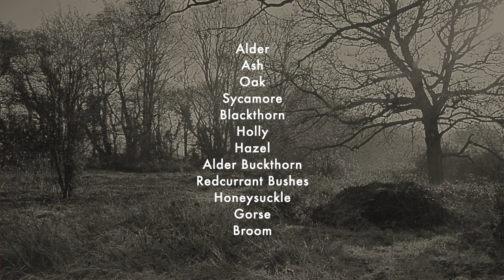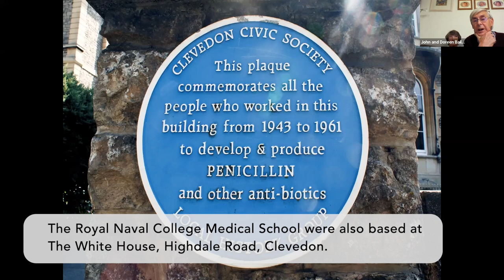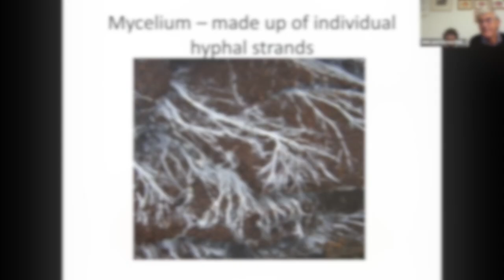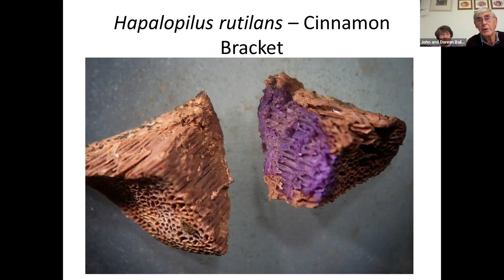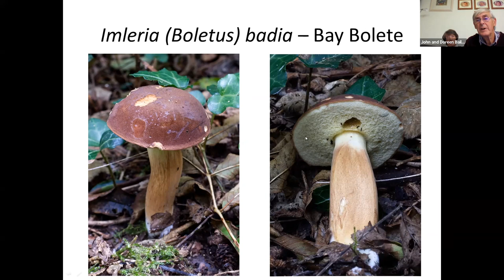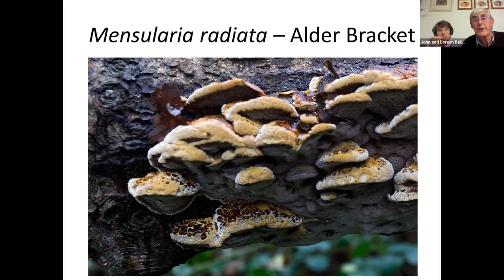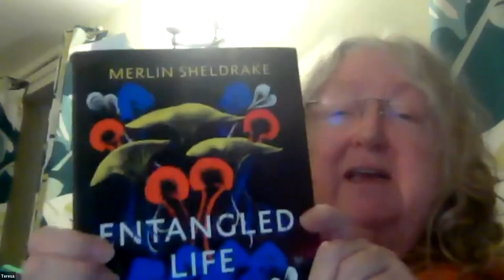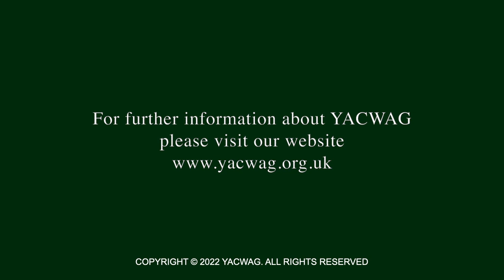YACWAG Online Talks - Fungi in Littlewood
An illustrated hour long talk followed by questions and answers about Fungi in YACWAG's Littlewood reserve given by John and Doreen Bailey of The North Somerset and Bristol Fungus Group (NS&BFG).
Littlewood is a small former plantation on Kenn Moor (North Somerset, UK), and forms part of the Nailsea, Kenn and Tickenham Moors SSSI.
The talk is introduced by YACWAG founder and Chairperson Tony Moulin.